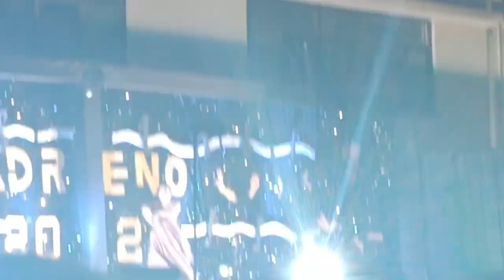GMC RATLAM FEST DAY 2